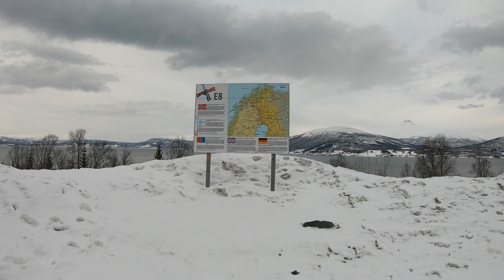Averia - UNO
En el medio del camino helado una de las averias o roturas corrientes es que se congelen los ejes , los frenos o los sistemas neumaticos . En este caso se congelo el sistema de levantado de la suspencion del boggy y los frenos .